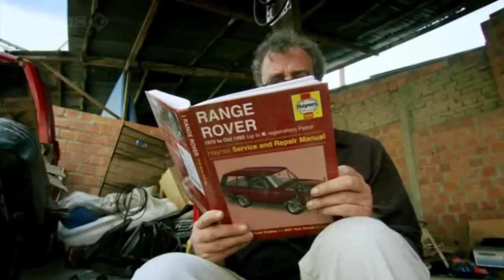Top Gear Bolivia Special 17